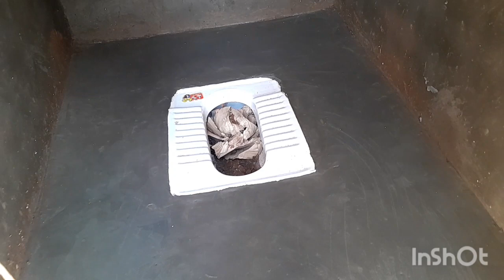HAPPINESS ENDURANCE 😄😄😄 !!upon TOILET COMPLETIONS💥🙏🙏@lucasthetraveller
I am gratefully to fi ish the toilet  construction within the contract  agreement. Also happy for the family  since their health has been  improved.  let's keep supporting  the  eefy families  as God's  blessings  accumulate  like heavenly stars ⭐ .Bye meet you Next place